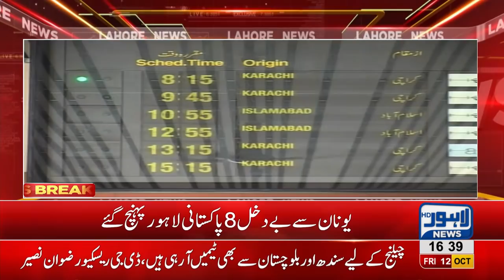8 deported Pakistanis return from Greece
8 deported Pakistanis return from Greece